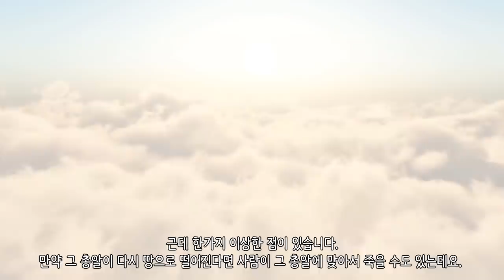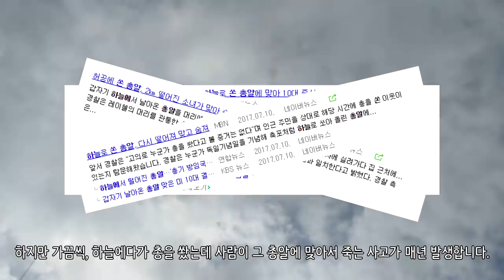하늘에 총을 쏘면 어떻게 될까?_[SES Production]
인트로 BGM : Vexento - Masked Raver
아웃트로 BGM : Jim Yosef - Link
BGM : Lucky duck ,  레이튼 교수와 이상한 마을 OST - 05 수수께끼